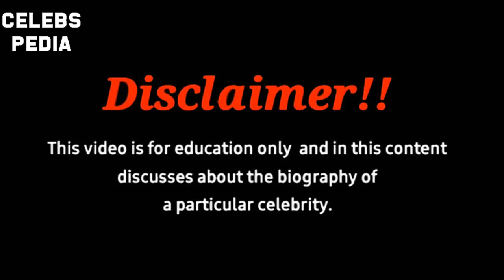Jennifer Holland biography, personal information, wiki, income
Hello friend welcome back to another video of social media sensation, actress and model Jennifer Holland. In this video you will get an idea about Jennifer Holland who is an american actress, model and star.
This video Jennifer Holland biography, personal information, wiki, income  provides researched facts about Sasha Elise Jackson. Sasha Elise Jackson is an actress, model and social media star. the wiki biography, curvy model plus size, hot fashion, best outfits, Instagram model. outfit ideas, professions, bio, lifestyle, body  measurements, curvy model, plus size model among others.Thanks for watching this video.